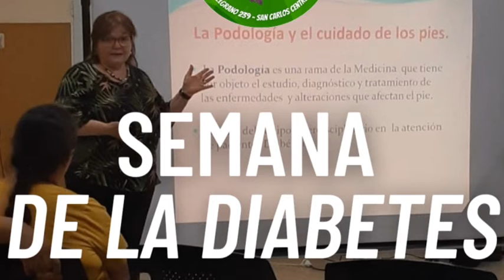STIA - - CAMPAÑA DETECCIÓN DE DIABETES EN EL SINDICATO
IVÁN IBARRA -SEC. GENERAL - CRISTINA MORALES - PODÓLOGA